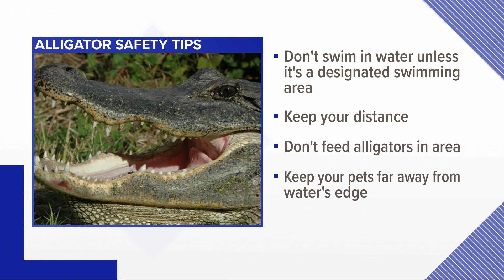Alligator bites man in North Venice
An alligator trapper has seen sent to the area.